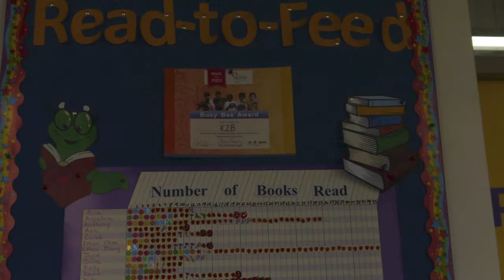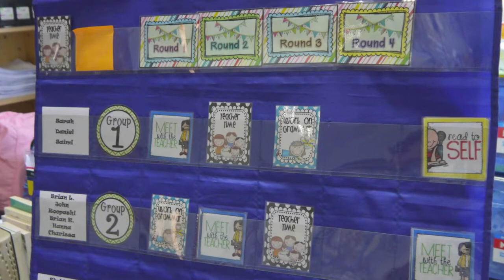SMIC Private School (Shanghai): What's Up in October?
We are in month two of school and so much has happened!  Here are some glimpses of students (and teachers) working and playing.